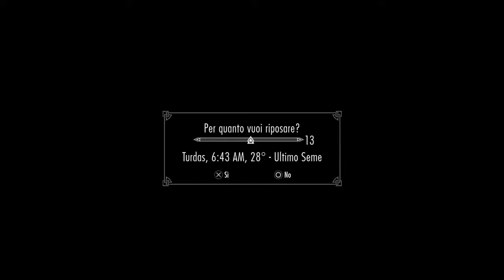Skyrim (PS4) Riften, la città della Gilda dei Ladri! #15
Arrivati a riften, andiamo in una locanda per parlare con bryniof per domandare di Esbern, ma lui in cambio di queste informazioni, ci chiede di svolgere in lavoro per lui, compiuto il lavoro per lui in modo perfetto, si complimenta e ci chiede di unirsi a lui nella caraffa logora, sede della gilda dei ladri, ma per ora ci concentreremo sul trovare Esbern!